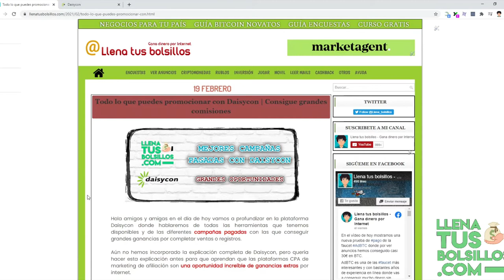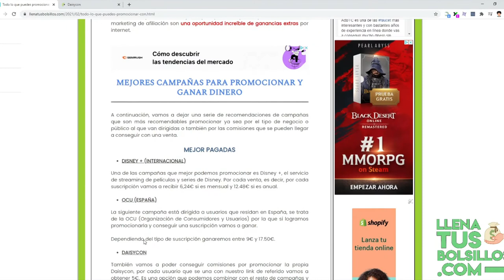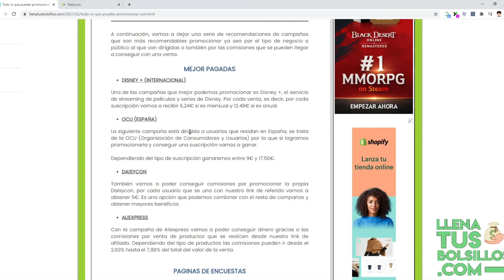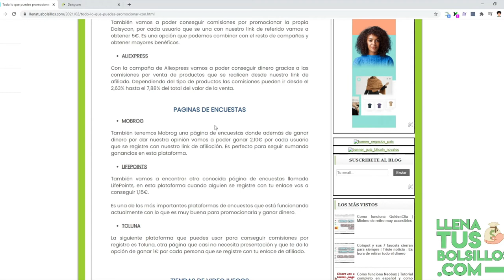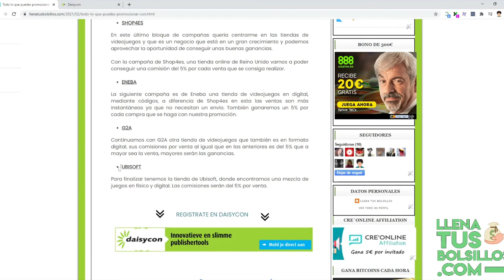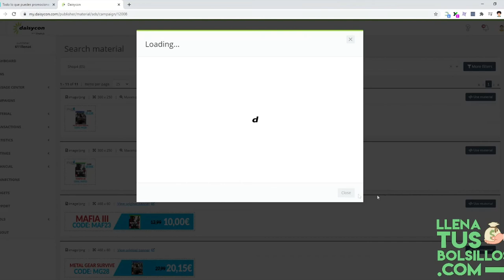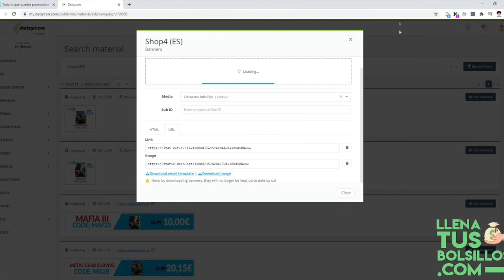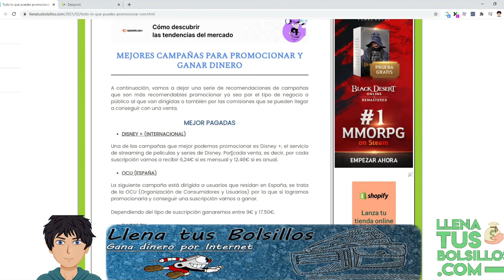Como ganar más dinero en Daisycon | Las campañas mejor pagadas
🔴  NUEVO VÍDEO   🔴

Vamos hacer un repaso de las mejores campañas en Daisycon donde vamos a conseguir mucho dinero, además, vamos a explicar cómo funciona y la mejor forma de sacarle el máximo beneficio.

● Llenatusbolsillos.com